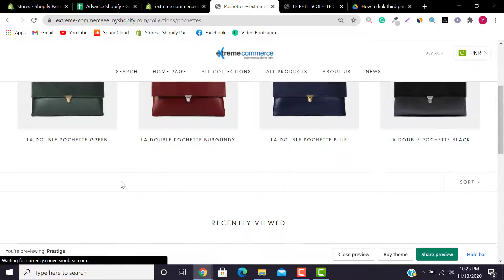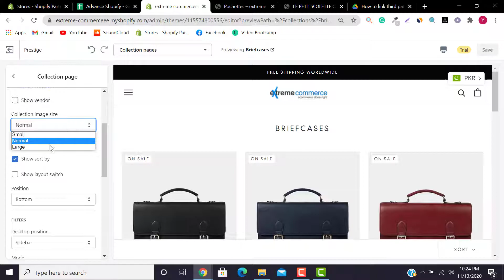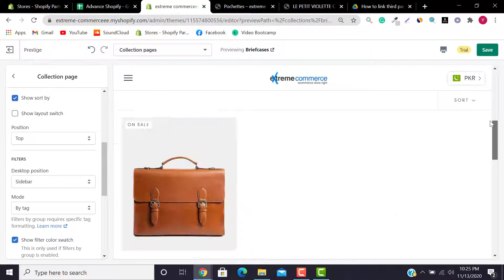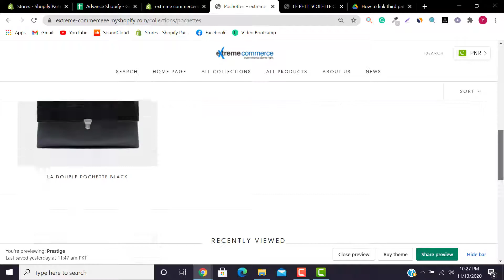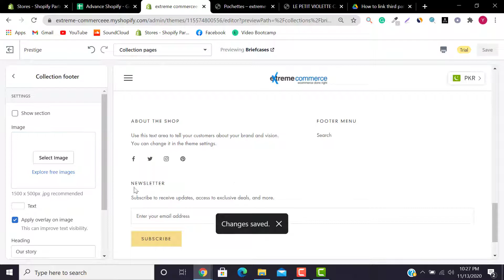How To Customize or Designing Shopify Collection Page-Advanced Shopify Course "Part-27" Urdu 2021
Asslam o Alaikum Friends today in my video I will tell you about How To Customize or Designing Shopify Collection Page- Advanced Shopify Course for Beginners Hindi Urdu.